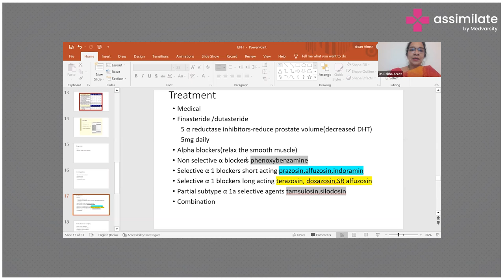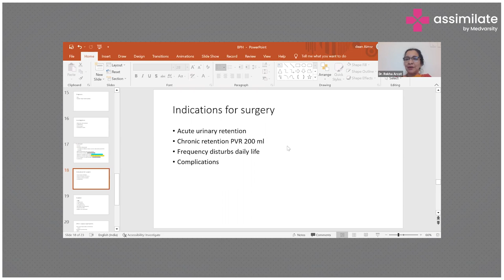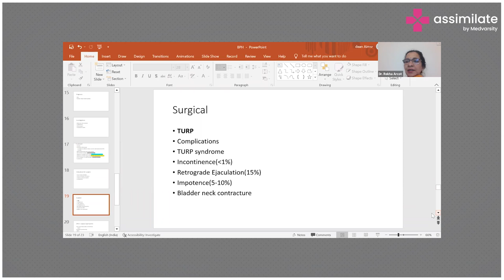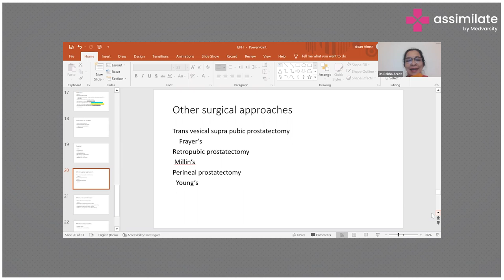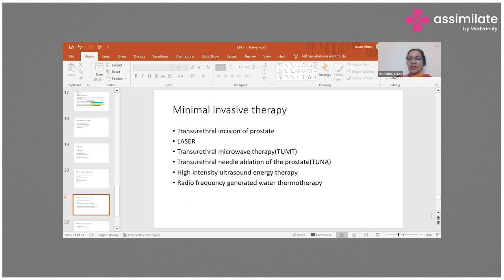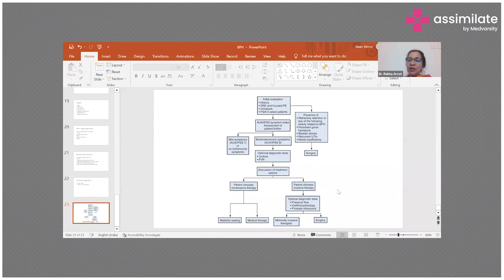Benign Prostate Hyperplasia & its Management | Medical Case Discussion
Benign prostatic hyperplasia (BPH) is a common condition that affects many men as they age. It is characterized by an enlargement of the prostate gland, which can cause difficulty urinating, frequent urination, and other urinary symptoms. Management of BPH may include lifestyle changes, medication, and in some cases, surgery. Lifestyle changes may include avoiding caffeine and alcohol, regular exercise, and practicing good urinary habits. Medications such as alpha-blockers and 5-alpha-reductase inhibitors may be prescribed to help manage symptoms. In more severe cases, surgery may be necessary to remove part or all of the prostate gland. A urologist can help determine the best management approach for each individual case.

Dr. Rekha Arcot,  MBBS, MS, FRCS (G), Dean, Apollo Institute Of Medical Sciences and Research, talks about benign prostate hyperplasia and its management.